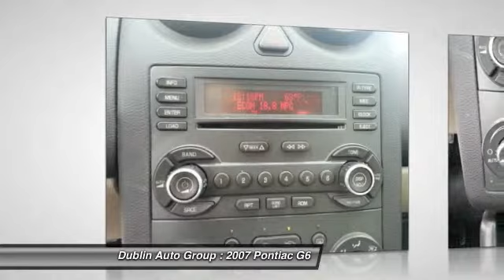2007 Pontiac G6 at Dublin Auto Group in Dublin for sale in Dublin, CA - Dublin Chevrolet,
2007 Pontiac G6  - Stock#: G4791T - VIN#: 1G2ZH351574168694

Check out this 2007 Pontiac G6.   G6 GT, 3.9L V6 SPI, 4-Speed Automatic, FWD, Ivory White, Light Taupe, 4-Wheel Disc Brakes, Air Conditioning, Alloy wheels, AM/FM Stereo w/6-Disc In-Dash CD Changer, Convertible HardTop, Power driver seat, and Remote keyless entry. Are you interested in a simply outstanding convertible? Then take a look at this good-looking 2007 Pontiac G6. It scored the top rating in the IIHS frontal offset test. There are plenty of miles left on this G6 so you dont have to worry about going everywhere you need to go. New Car Test Drive called it ...a roomy car that offers good road manners and excellent overall function... Contact the dealership today.